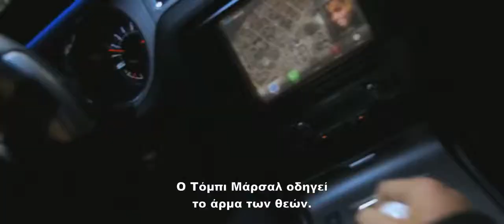Need For Speed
20 Μαρτίου @ Ster Cinemas
Καυτά τετράτροχα, ονειρεμένες κόντρες και κασκαντεριλίκια βγαλμένα από μια εποχή που δεν διστάζει να αποθεώσει το απόλυτο γκάζι, ξεπηδάνε από το πιο επιτυχημένο βιντεοπαιχνίδι όλων των εποχών και πέφτουν με πρωτοφανή ορμή στη μεγάλη οθόνη. Το ασυγκράτητο «Need For Speed» σηματοδοτεί τη ιστορική επιστροφή των ταινιών ταχύτητας που έχουν τις ρίζες τους πίσω στις δεκαετίες του '60 και του '70, όταν ο αμερικάνικος μύθος της ελευθερίας των καυτών επαρχιακών δρόμων έμοιαζε να αναπαριστά την έξοδο προς την απόλυτη ελευθερία. Οργισμένοι μπάτσοι εναντίων ανεξέλεγκτων παραβατών, συναγωνίζονται για μια θέση στο πάνθεον της υπεράνθρωπης ταχύτητας, ενώ το ταξίδι μας μέσα από τα πιο γρήγορα αυτοκίνητα του πλανήτη εμπλουτίζεται με ανείπωτη οργή και διάθεση για εκδίκηση.
Σκηνοθεσία: Σκοτ Γουό
Πρωταγωνιστές: Άαρον Πολ, Ντόμινικ Κούπερ, Μάικλ Κίτον, Ιμοτζέν Πουτς, Ραμι Μαλεκ, Ντακότα Τζόνσον